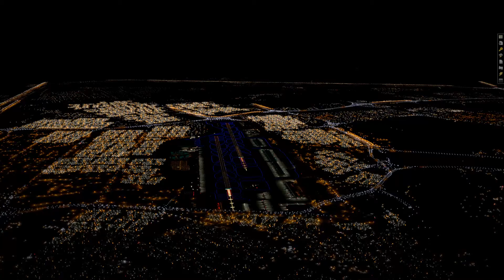Xplane11: Take off from Baghdad and landing at Dubai with zibo 737 Iraqi airways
Take off and landing with real time and weather. Dubai just look real !

PC Specs:
I7 9th Generation
16 GB of Ram
HP OMEN with Samsung monitor 27 60hz full HD
512 SSD hard disk

simulation system:
Logitech yoke with throttle quadrant

Adds on and plugin that I have in total:
Flight factor B777 Worldliner Professional
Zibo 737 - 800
Orbx True earth great Britain south
Cloud arts 3
Vivid sky
HiFi Active Sky XP
PFX2020 American edition
XP realistic Pro
Traffic Global
Ground handling deluxe
MaxxFx
Dubai airport from X aviation